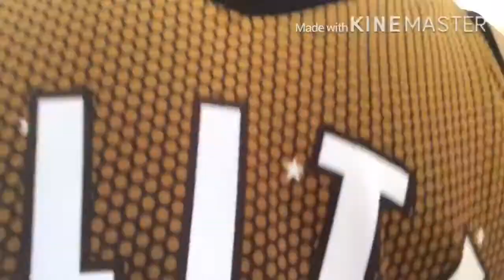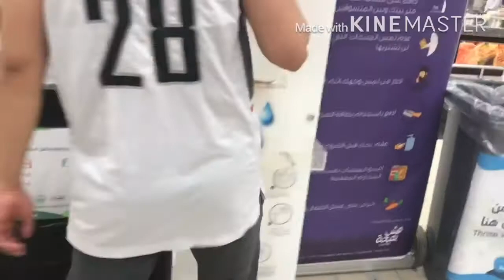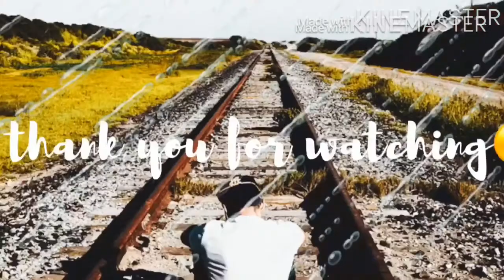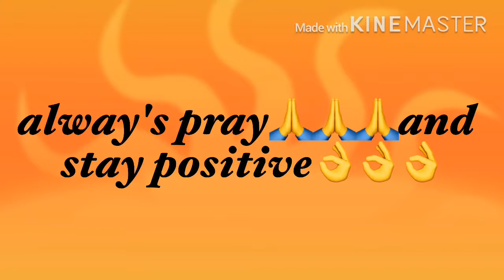WALKING DISTANCE|HYPER PANDA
naglalakad kami papuntang hyper panda malapit sa amin para mamalengke..habang naglalakad kulitan,tawanan,asaran hanggang makarating sa panruruonan..